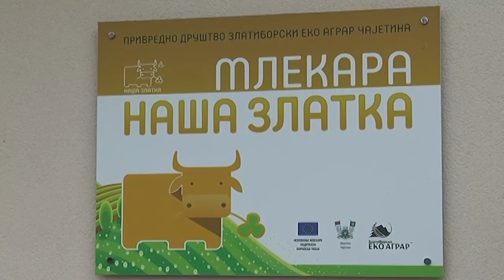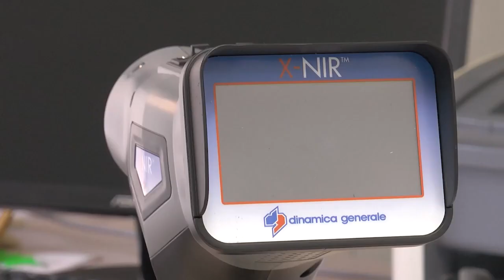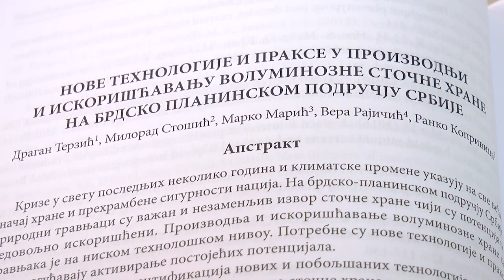ČAJETINA 05.01.2023. Zlatiborski Eko agrar rezime 2022. godine